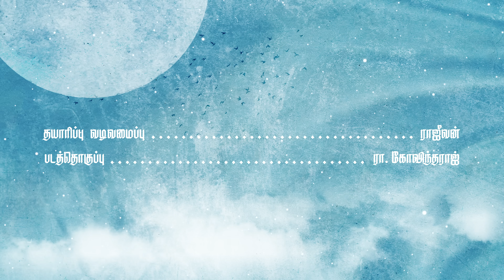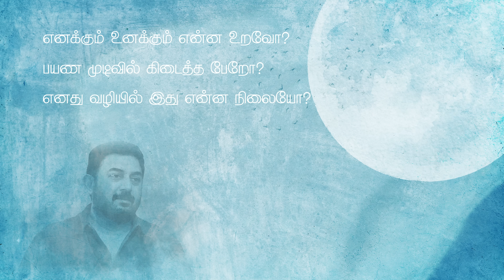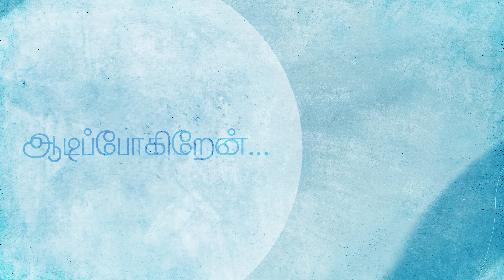Arul Mei - Lyric Video | Meiyazhagan | Karthi | Arvind Swami | Govind Vasantha| C.Premkumar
Here's the Lyric Video of "Arul Mei" from "Meiyazhagan", Sung and Music Composed by Govind Vasantha, Lyrics Written by Karthik Netha.

Song Name : Arul Mei
Lyrics : Karthik Netha
Singer : Govind Vasantha
Narration Voice : Arvind Swami
Mixed by Govind Vasantha
Mastered by Avinash Sathish at Jovi Records
Recorded by Hariharan at 20dB Sound Studios, Chennai
Musicians Coordinator : B Velavan
Project Managed by Sujith Unnithan & Lakshmi Venugopal
Composed and Arranged by Govind Vasantha

Movie Credits:

Starring : Karthi, Arvind Swami, Rajkiran, Sri Divya & Others
Written and Directed by C.Premkumar
Produced by Jyotika - Suriya
Co - Produced by Rajsekar Karpoorasundarapandiyan
DOP : Mahendiran Jayaraju
Edit : R.Govindaraj
Art : Ayyapan
Production Designer : Rajeevan
Costumes : Subhashree Kaarthik Vijay

Lyric Video by Not the Herd : Devika Palanisamy, Shivaram Rathnasekaran, Vishnupriya Nanjappan
Thumbnail designed by Yasir Nizardeen

Listen to Meiyazhagan Movie Songs on your favourite streaming apps